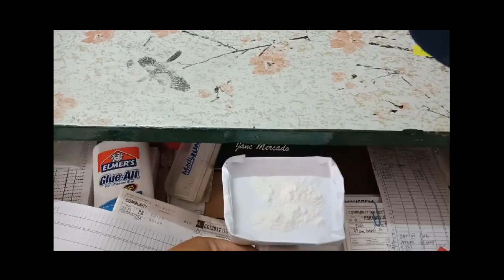Welcome Back!!!! 2 Days na Absent - Namiss kasi kita...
Thanks!